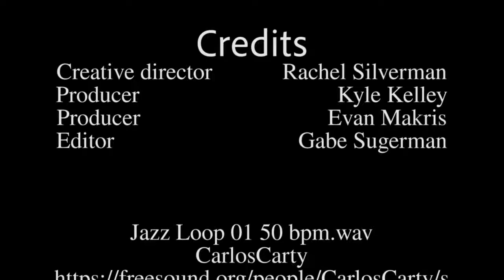A Small Needful by Ross Gay short film